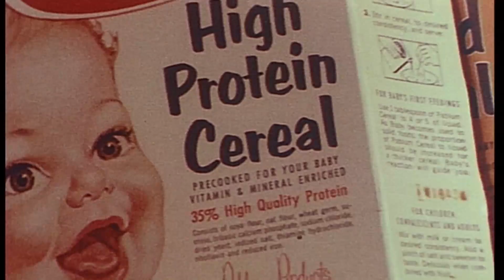A história da Sunfiber: das pequenas lavouras à saúde digestiva global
O especialista em saúde natural Bryce Wylde visita a Índia para desvendar a origem da Sunfiber.
Conheça detalhes sobre este suplemento de fibra solúvel totalmente natural, verdadeiramente reguladora, sem glúten e sem modificações genéticas

Bryce Wylde is a highly respected subject matter expert, compensated to provide his professional opinions.